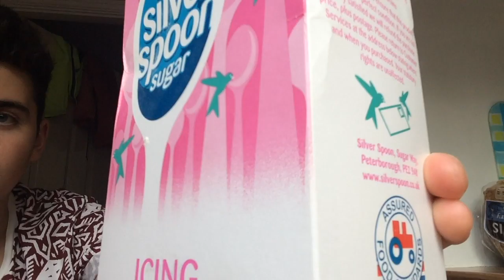Vlog 8| Relax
This video is about Vlog 8| Relax